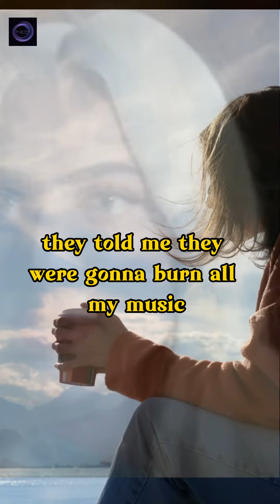I was not the same girl